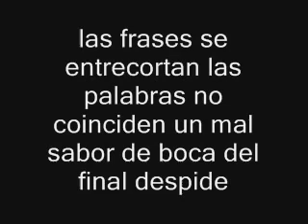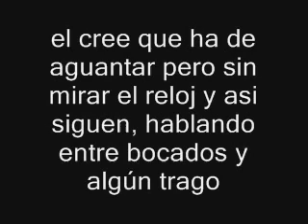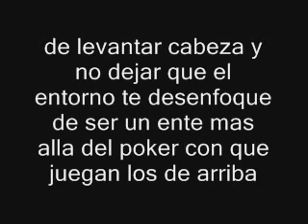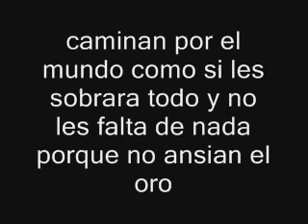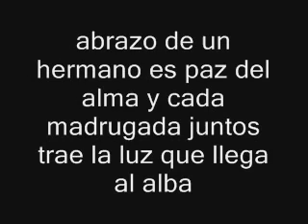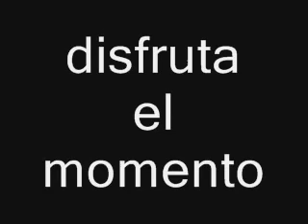Nada es perfecto - Zpu ( Letra)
not copyright infrengiment intended todos los derechos para el author de la cancion video o foto , para la compañia de marketing y para y para el canal de para las productoras , para el del que hizo la miniatura , para la produtora musica y para el canal de youtube de Javier nanshima

, tv barata de qualidade de 360 reais , boa e bonita

Artista: Zpu
Titulo: Nada es perfecto
Track: 15

Año: 2006
Disco: Hombre de Oro